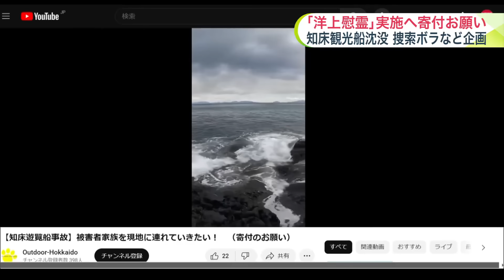乗客家族のため「洋上慰霊」を…寄付呼びかけ 知床観光船沈没事故の捜索ボランティアら関係者が企画 寄付金は船のチャーター代などに 北海道 知床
知床観光船沈没事故で、発生当時から捜索を続けてきたボランティアが、乗客家族のために「洋上慰霊」を計画し、実現のため寄付を募っています。

　YouTubeに動画を公開し、寄付を募っているのは、知床観光船沈没事故の捜索ボランティアら関係者です。

　2025年7月に、乗客の家族のために観光船をチャーターして洋上慰霊を行おうと計画しています。

洋上慰霊を企画した理由

　これまで行方不明者の捜索を10回以上実施してきた桜井憲二さんは、乗客家族が人目を避け、観光船に乗って事故海域に訪れていることを知り、今回の洋上慰霊を企画しました。

　「（観光船だと）楽しみに来ている人の目もあるから、（洋上慰霊が）満足な形でできてないんですよね。費用の面で来られない人もいるので、なんとかしてあげたいと思った」（桜井憲二さん）

　寄付の締め切り日は設けておらず、寄付金は乗客家族の交通費や船のチャーター代などにあてられるということです。